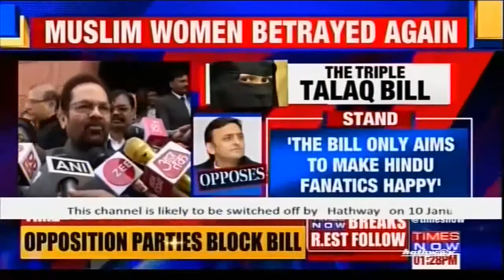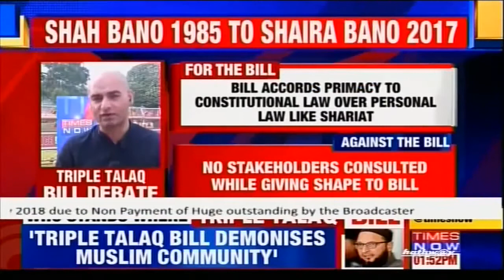SPECIAL DEBATE ON TRIPLE TALAK TIMES NOW 28 12 2017